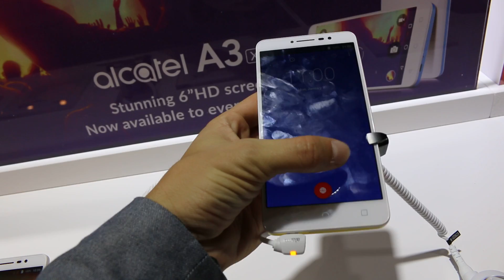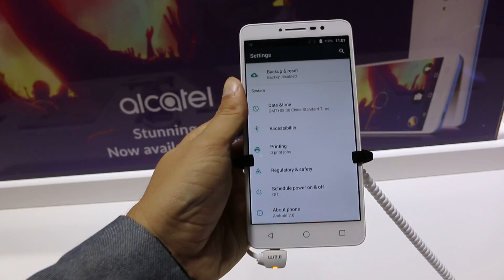Alcatel A3 XL la MWC Barcelona 2017 - primele impresii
Alcatel A3 XL aduce un display mare, de 6 inch. Pare a fi un viitor telefon ieftin cu ecran generos.